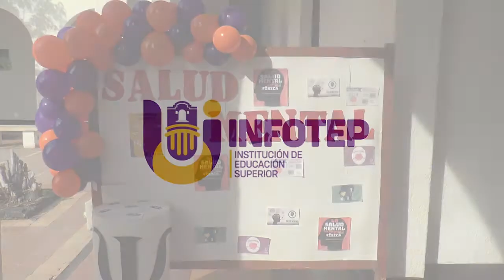Feria de la Salud Mental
Vídeo / La Feria de la Salud mental desarrollada en la Jornada de Bienestar Institucional del INFOTEP, contó con la participación de docentes, egresados y funcionarios de la Alma Mater, cumpliendo con los protocolos y medidas de bioseguridad.